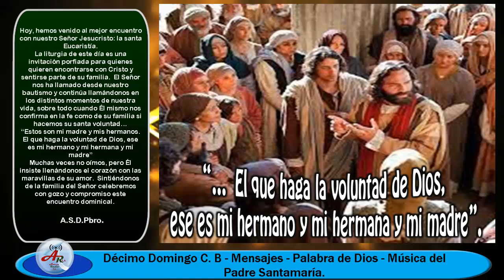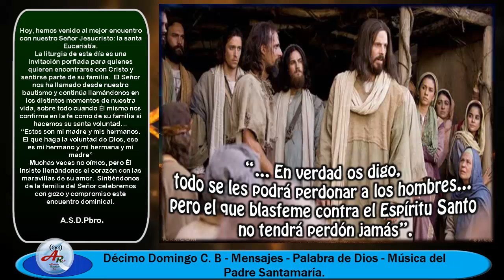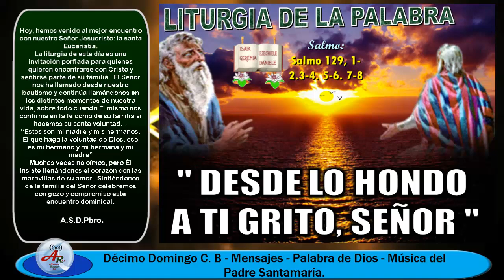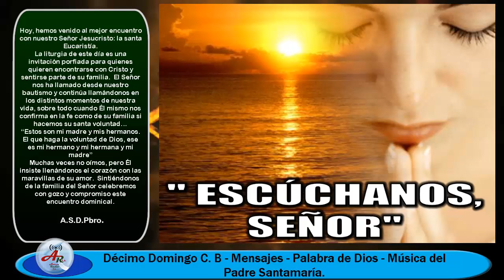DECIMO DOMINGO T ORDINARIO CICLO B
espiritualidad | Hoy, hemos venido al mejor encuentro con nuestro Señor Jesucristo: la santa Eucaristía.
La liturgia de este día es una invitación porfiada para quienes quieren encontrarse con Cristo y sentirse parte de su familia.  El Señor nos ha llamado desde nuestro bautismo y continúa llamándonos en los distintos momentos de nuestra vida, sobre todo cuando Él mismo nos confirma en la fe como de su familia si hacemos su santa voluntad…
“Estos son mi madre y mis hermanos. El que haga la voluntad de Dios, ese es mi hermano y mi hermana y mi madre”
Muchas veces no oímos, pero Él insiste llenándonos el corazón con las maravillas de su amor.  Sintiéndonos de la familia del Señor celebremos con gozo y compromiso este encuentro dominical. (A.S.D.Pbro.)